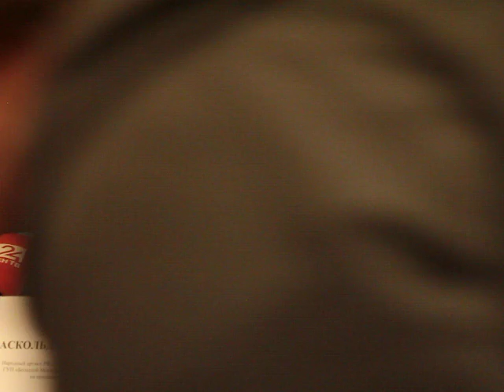Братья Запашные, Илья Калинин,Татьяна Белякова о питерской премьере циркового супершоу СТРАШНАЯ СИЛА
Красота - это страшная сила!

Братья Запашные привезли в Петербург необычайно красивое цирковое зрелище.

 3 февраля в Петербурге на манеже легендарного Цирка Чинизелли начались показы грандиозного современного сложно-технологического циркового шоу братьев Запашных “Страшная сила”.

"Страшная сила" - это зрелищное высокобюджетное цирковое представление, поставленное в жанре “живого кино”.
"Страшная сила" - это яркое, красочное цирковое шоу идеально стилизованное под культовые голливудские блокбастеры “Индиана Джонс”, “Мумия” и “Лара Крофт”.

Знаменитые дрессировщики, народные артисты России Эдгард и Аскольд Запашные в фантастических образах благородных стражников параллельной цивилизации помогают трем главным героям авантюрной и таинственной истории найти "Страшную силу" и не потерять при этом самих себя.

В представлении заняты невероятной красоты животные, безукоризненно выполняющие сложнейшие захватывающие трюки, среди них дрессированные белые тигры, львы, попугаи, обезьяны, лошади.

Главный режиссёр этого завораживающего циркового экшен-спектакля Аскольд Запашный.

3 февраля, за несколько  часов до первого представления, в Цирке на Фонтанке прошла  пресс-конференция, посвящённая старту больших петербургских гастролей уникальной цирковой программы "Страшная сила" братьев Запашных

В пресс-конференция приняли участие:

- Эдгард Запашный, народный артист РФ, генеральный директор ГУП " Большой Московский государственный цирк на проспекте Вернадского"

- Аскольд Запашный, народный артист РФ, художественный руководитель ГУП "Большой Московский государственный цирк на проспекте Вернадского"

- Сергей Беляков, генеральный директор ФКП "Росгосцирк"

- Валерия Воронина, исполнительный директор филиала ФКП "Росгосцирка" "Большой Санкт-Петербургский государственный цирк"

- Елена Бараненко, заслуженная артистка РФ, народная артистка Удмуртии, главный администратор ГУП "Большой Московский государственный цирк на проспекте Вернадского"

- Татьяна Белякова, исполнительница главной роли в представлении "Страшная сила", артистка ГУП "Большой Московский государственный цирк на проспекте Вернадского"

- Илья Калинин, исполнитель главной роли в представлении "Страшная сила", артист ГУП "Большой Московский государственный цирк на проспекте Вернадского"

Билеты на представление "Страшная сила"
можно приобрести в кассах Цирка на Фонтанке или на официальном сайте:

На видео: фрагмент записи пресс-конференции, посвящённой старту больших петербургских гастролей уникальной цирковой программы "Страшная сила" братьев Запашных